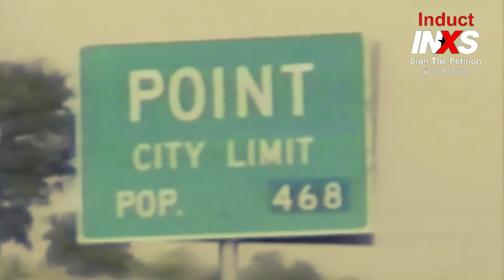INXS Texas 1988, Michael, Jon, Tim, Garry, Andrew & Kirk | Sign & Share Change.org/InductINXS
Lets help INXS get nominated and inducted into the Rock n Roll Hall of Fame. We need to get 100,000 signatures so.